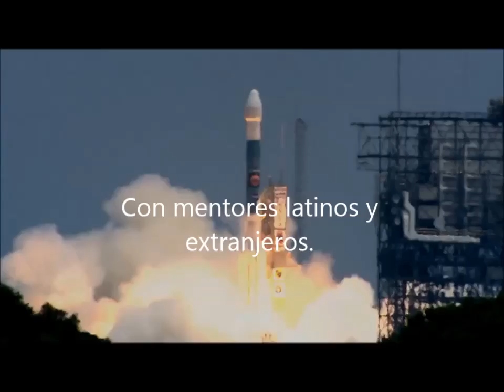PROJECT: STEM WITH ASTROBIOLOGY IN PERU